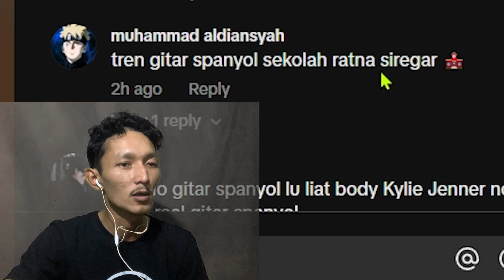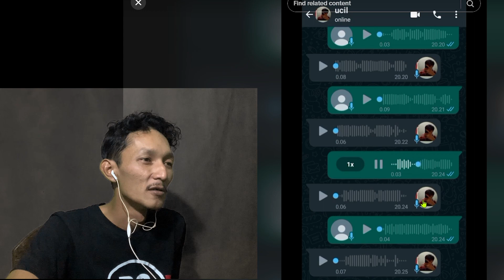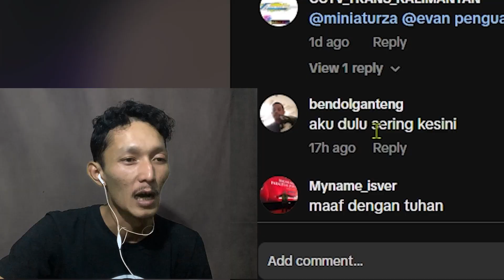nyawer mely 3gp